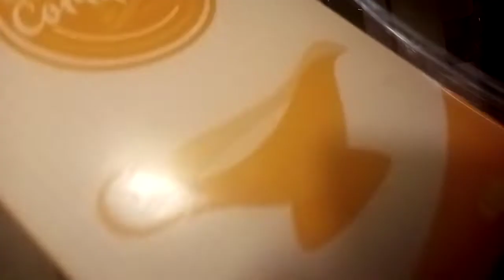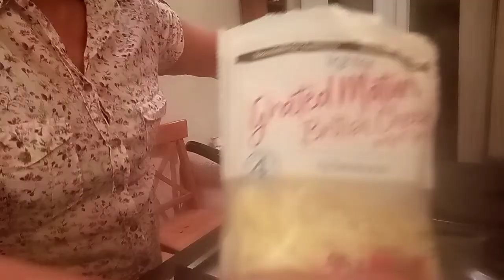Delicious Eggs with mushrooms simple breakfast